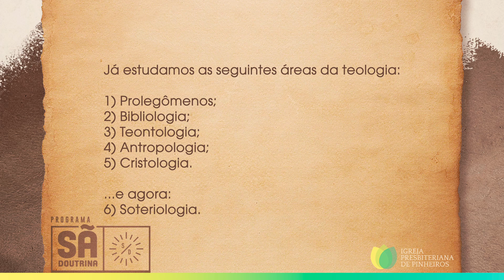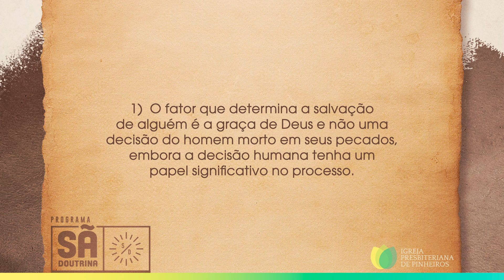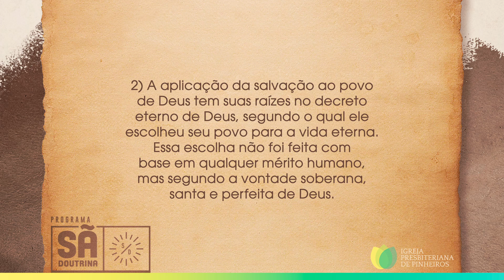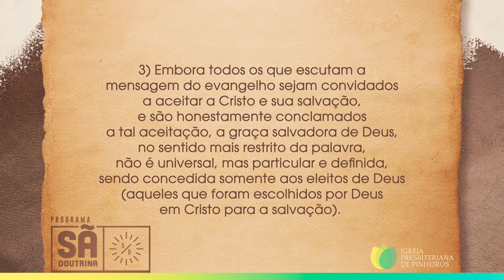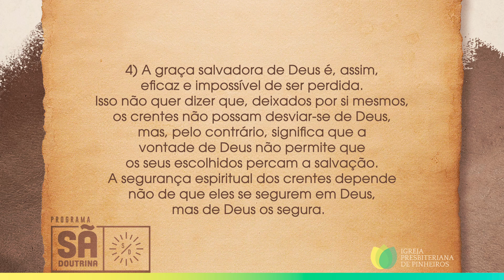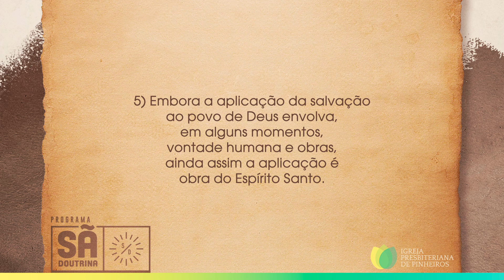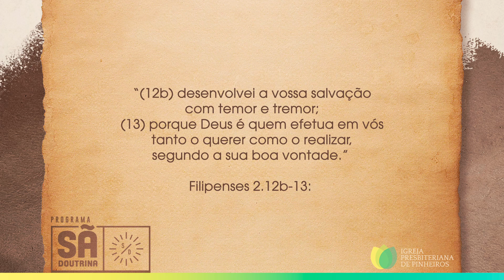63. Soteriologia | Parte I | Considerações iniciais à Soteriologia | Sã Doutrina